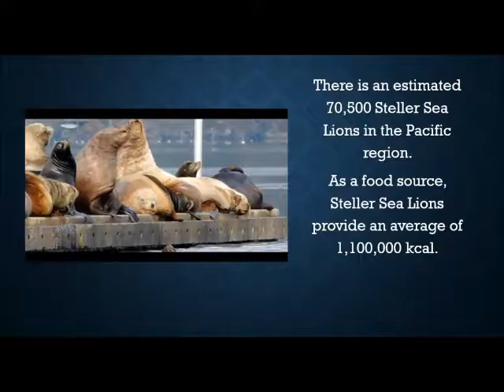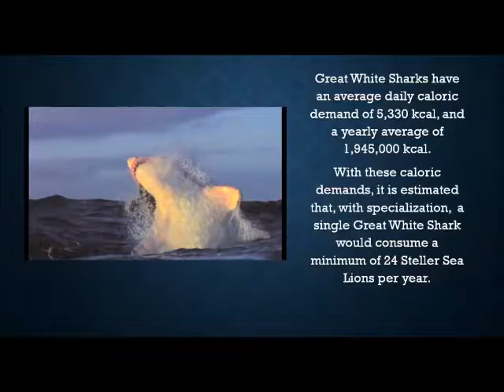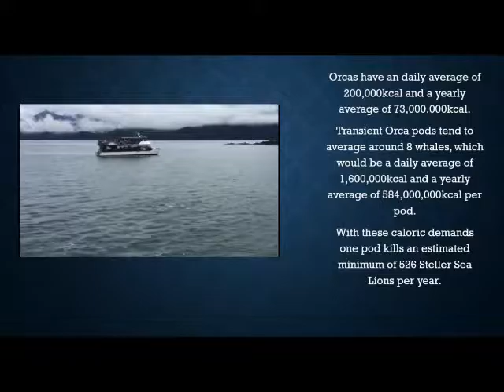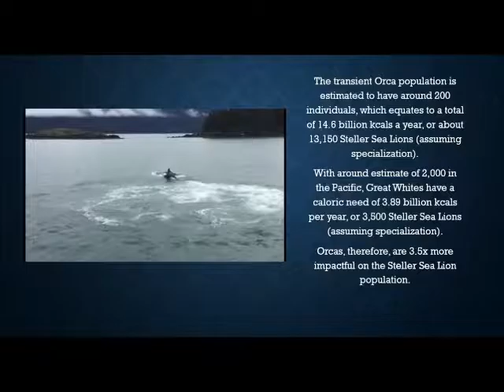Killer Whales vs Great White Sharks on Steller Sea Lions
By: Mark Bjornsson, Maddy Swift, Alex Cordova, Catherine Latt